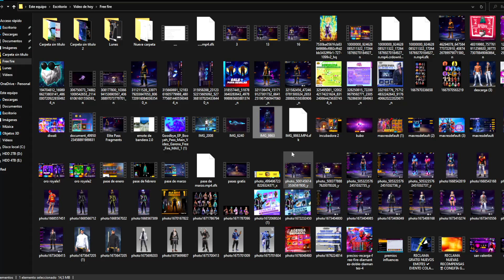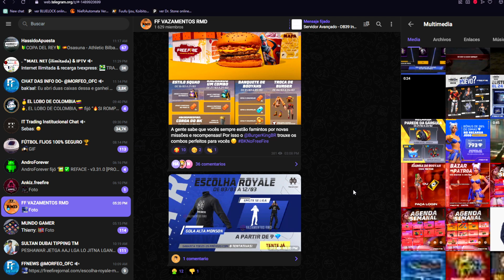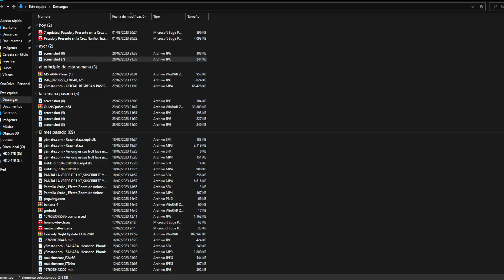🔥REGALITOS COSAS y EVENTOS GRATIS CONFIRMADOS DE LA NUEVA ACTUALIZACION DE MARZO 2023🤯Agenda Semanal